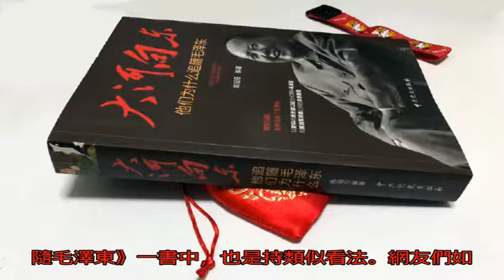1949年若以韓先楚或張愛萍換下粟裕，發起攻臺戰役，能否取勝？_臺灣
原標題：1949年若...